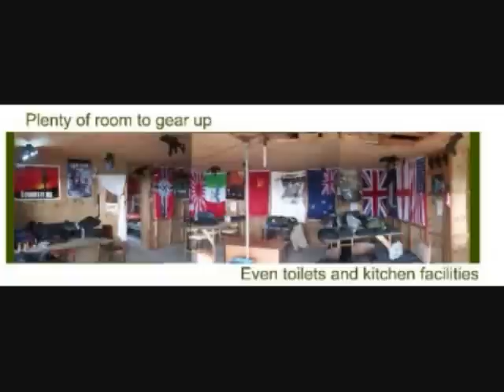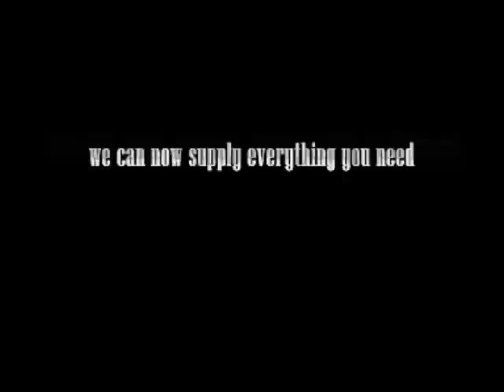WAR Introduction Movie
An introduction Video to WAR (Westcoast Airsoft Rangers).